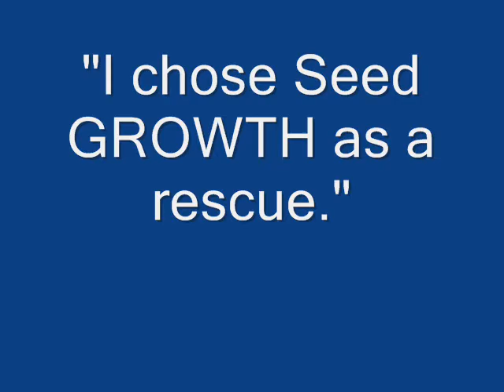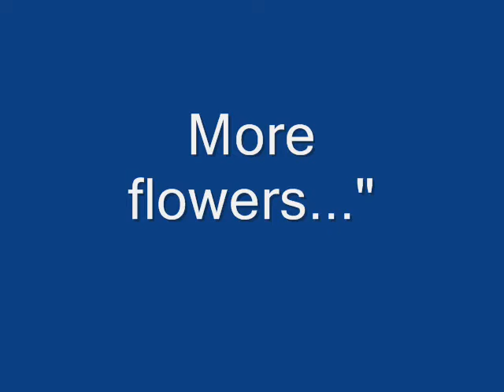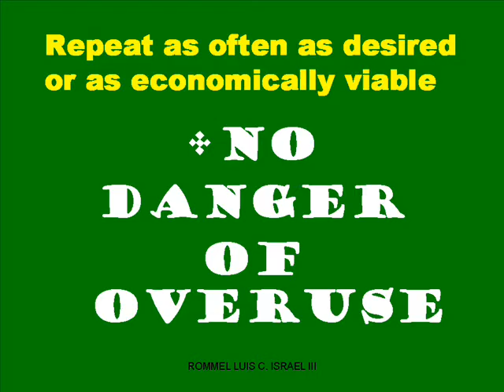SEED GROWTH FOR TOMATOES 0001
The 1st NANOSCALE Bio-Organic Plant Supplement

An organic juice for plants made from fruit extracts with other basic natural ingredients like minerals,
growth hormones and beneficial micro-organisms.

1.Helps Improve Nutrient Availability in the Soil

- Contains NANO-MINERALS that will RAPIDLY NEUTRALIZE SOIL ACIDITY;
- REJUVENATES THE SOIL by reducing the fixation rate of the major elements, improving the
soil structure for better aeration.

2.Organic Plant Growth Accelerator

- Activates beneficial micro-organisms and non-symbiotic forms of nitrogen-fixing bacteria in
the soil.
- Helps convert nutrients into its preferred nitrate form.
- Releases Gibberillins & kinetin-like hormones, strengthening the plants resistance against insects, pests and diseases.
- Accelarates proper growth and development leading to earlier maturity and greater yield.